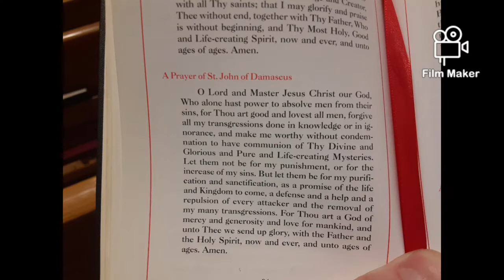Sts Peter & Paul OCA and Holy Transfiguration Antiochian Holy Week services and photos